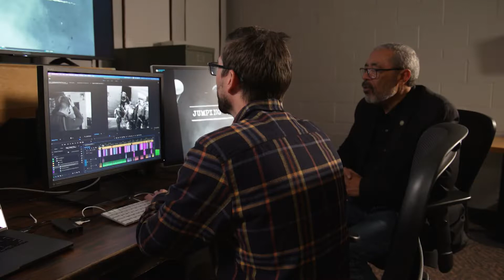Northwest Profiles: Black Battalion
Dr. Bob Bartlett is a veteran who’s on a mission. After reading a Spokesman-Review story about an all-Black parachute battalion in World War II, Bob wanted to know more. Years later, his research has compelled him to make a film about the 555th, or “Triple Nickle” battalion.